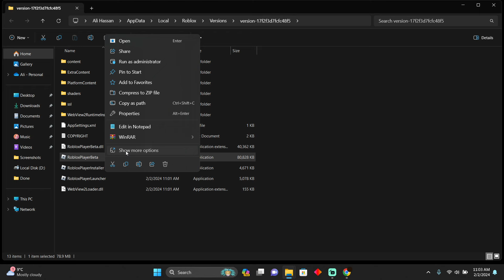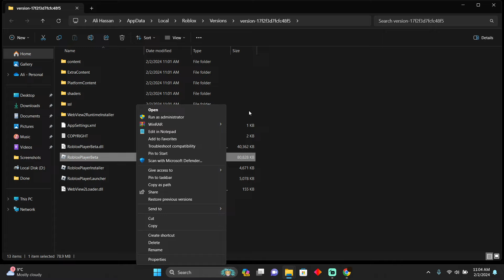HOW TO FIX SOMETHING WENT WRONG IN ROBLOX AVATAR SHOP 2025! (FULL GUIDE)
Encountering the 'Something Went Wrong' error in the Roblox Avatar Shop? Fret not! In today's video, we'll walk you through easy and effective solutions to get your avatar game back on track. Don't let technical glitches dampen your Roblox experience – let's fix it together!